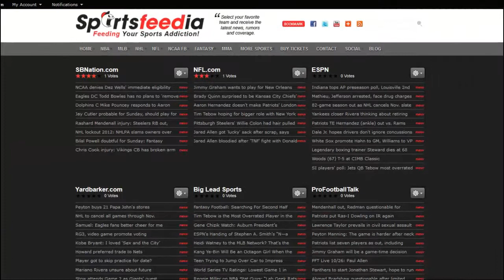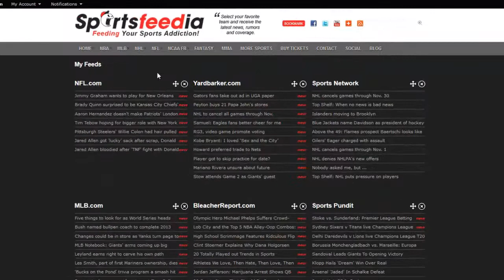Sportsfeedia.com | Feeding Your Sports Addiction | RSS Feeds | Social Network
What is Sportsfeedia? A sports news aggregator that allows
you to connect with fellow sports fans through social media. Select your favorite team and receive the latest news, rumors and coverage!